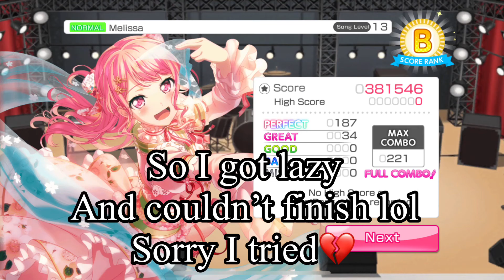Happy Cirno day special!(touhou Gacha)